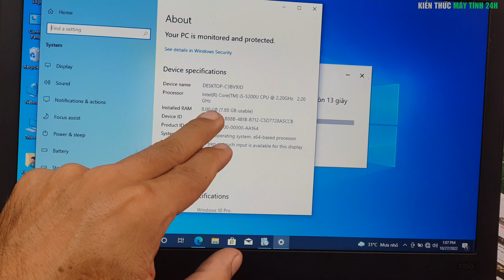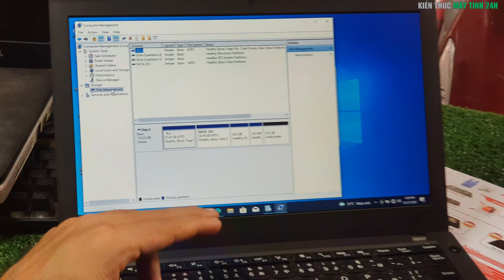ANH BÁN VÉ SỐ ĐƯỢC TẶNG LAPTOP MỪNG KHÔNG THỂ DIỄN TẢ ĐƯỢC | Kiến Thức Máy Tính 24H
🔹 Video này mình muốn gửi đến các bạn một thông điệp, trong cuộc sống có những người có hoàn cảnh rất khó khăn, vì vậy chúng ta hãy giúp đỡ họ, món quà dù ít hay nhiều nhưng khi họ nhận được họ cảm thấy rất vui, và quên đi nỗi lo cơm áo gạo tiền !
🔹 Chúc tất cả mọi người có được thành công trong cuộc sống nhé !